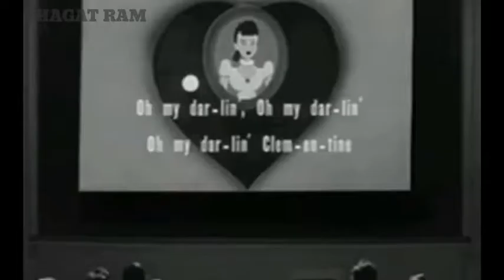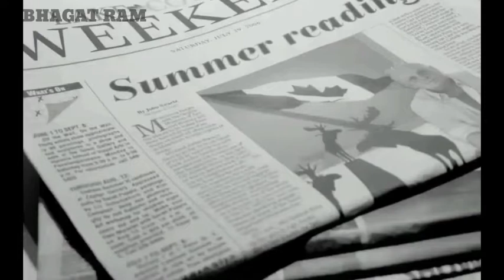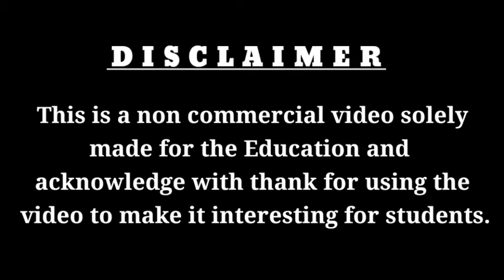Online Class Vii Hindi Wichitra ki Duniya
Class Vii Witchitra ki duniya